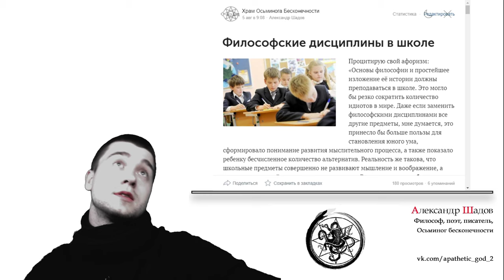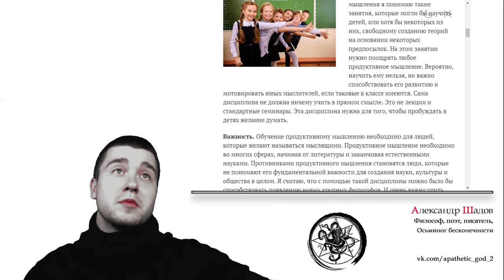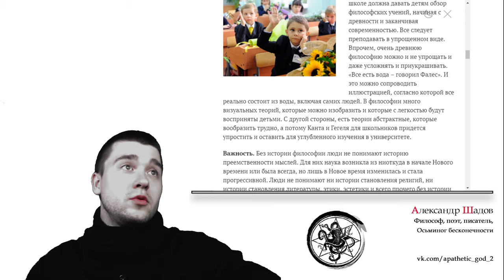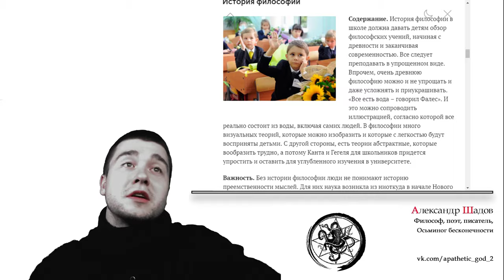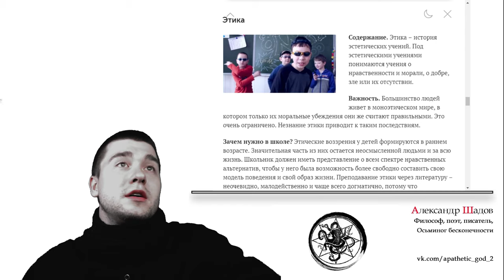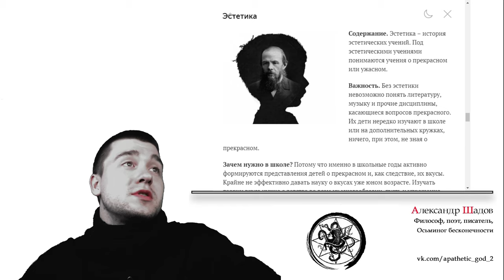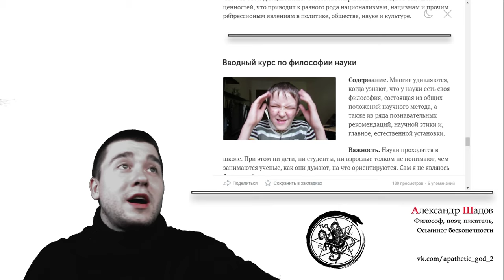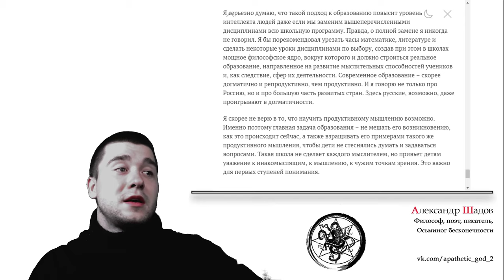Обзор статьи - Философия в школах